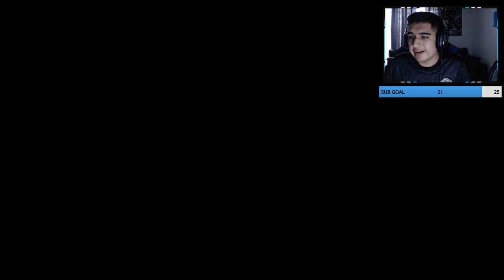HOW TO REBUILD YOUR CLUB IN FIFA 21! LEAGUE SBC METHOD/BRONZE PACK METHOD! FIFA21 Road to Glory #48